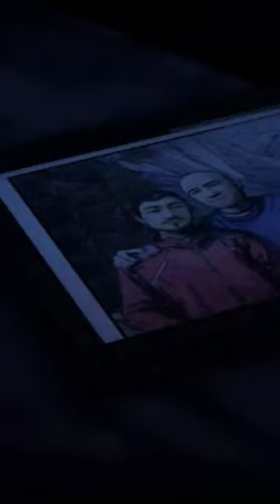Kenny doesn't shoot when he has line of sight but waits for Carver to get back behind cover... TWD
Join me as we continue The Walking Dead: The Telltale Definitive Series, where we will be diving into the universe of Robert Kirkman’s award-winning comic book series. In this post apocalypse world we will be forced to make decisions that are not only difficult but will have profound and lasting consequences on each of the 4 episodes.